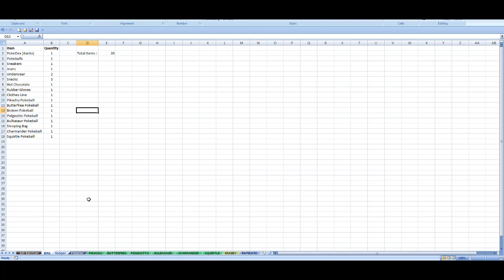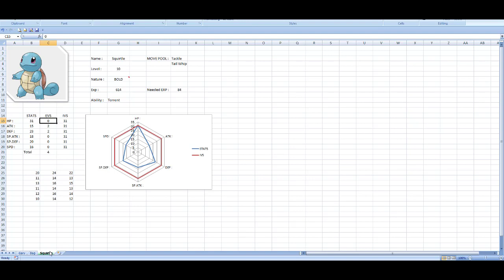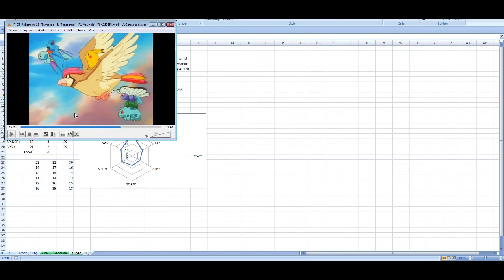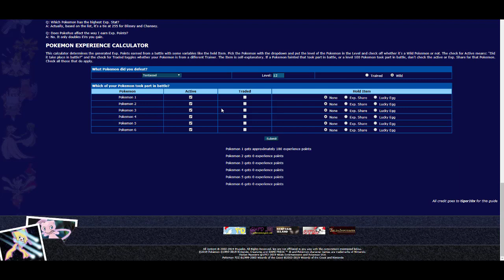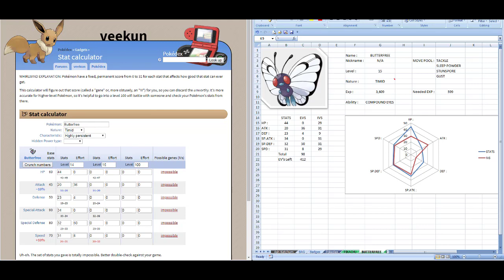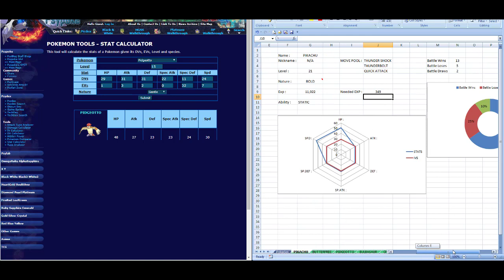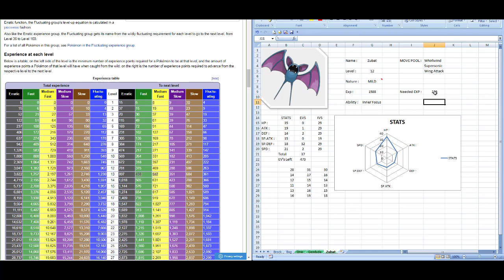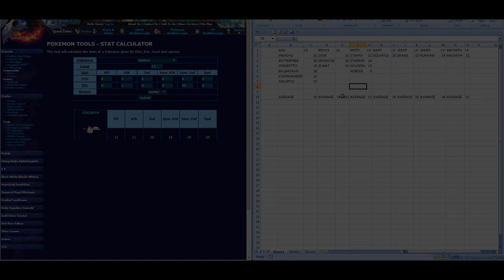Pokemon Anime Character Team Analysis : Ash Ketchum [Part 6]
Pokemon twitch stream almost every Friday!

Next Time why not watch live @ , it will be a lot of fun and a great chance for you to interact more directly with us!